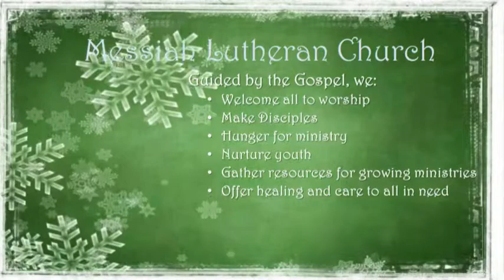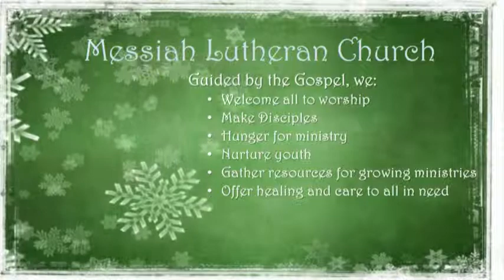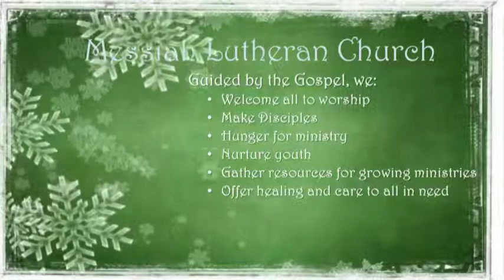Messiah Lutheran Church 830 am service